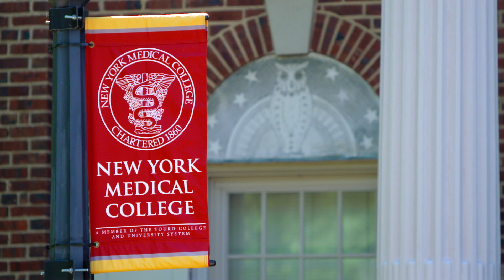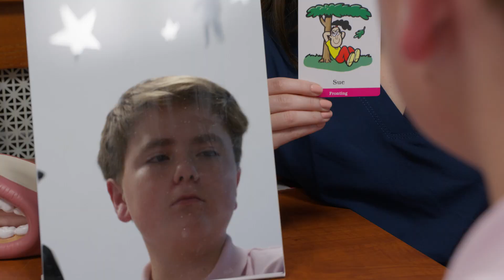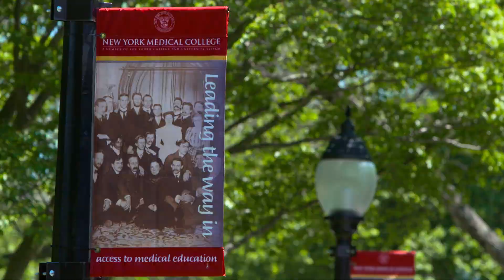New York Medical College (NYMC) At A Glance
Founded in 1860, New York Medical College (NYMC), one of the largest private health sciences colleges in the U.S., joined Touro University (TU) in 2011 and is located in Valhalla, New York, in Westchester County. TU is the largest university system under Jewish auspices in the U.S. and the country’s most prominent private educator of physicians graduating, educating slightly less than four percent of all the nation’s M.D.s and D.O.s each year.

Rooted in a proud legacy of inclusion, NYMC’s humanistic approach is a fundamental component of the exceptional academics and meaningful hands-on experiences provided by each of the schools on the NYMC campus: the School of Medicine (SOM), the Graduate School of Biomedical Sciences (GSBMS), the School of Health Sciences and Practice (SHSP), the Touro College of Dental Medicine (TCDM) and the Touro College School of Health Sciences’ nursing program. Research at the College is notable in the areas of cancer, cardiovascular disease, infectious diseases, renal diseases, neurosciences, metabolic disorders, and disaster medicine.

With a network of affiliated hospitals and clinical practices, NYMC provides a wide variety of clinical training opportunities throughout the New York/ New Jersey/Connecticut region, as well as in Rhode Island, West Virginia, Arizona, and Florida.